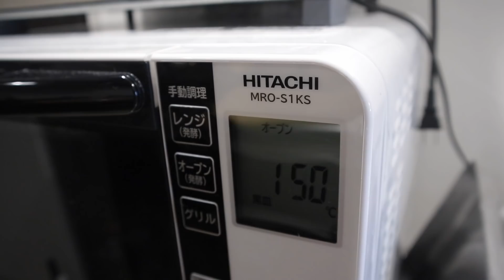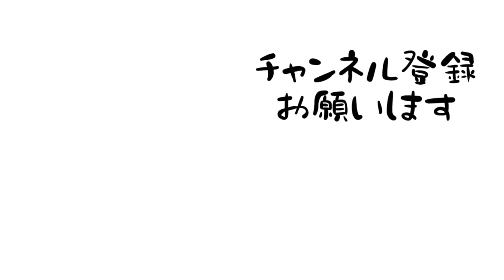一週間おつカレーナンバターチキン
始まったら一瞬で終わる人生って分かってても悲しいことは悲しいし嬉しいことは嬉しい。へー